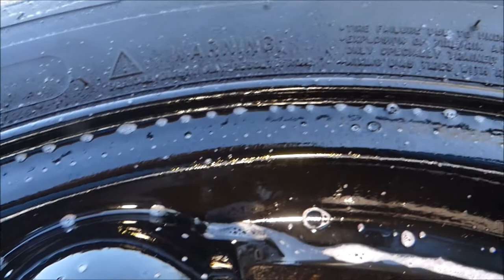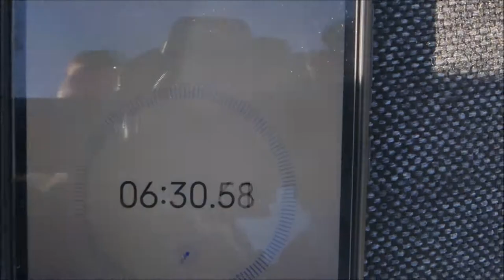EVRON Bloody Rim